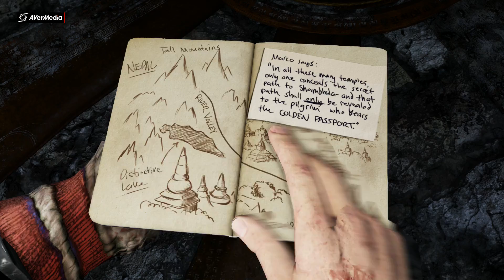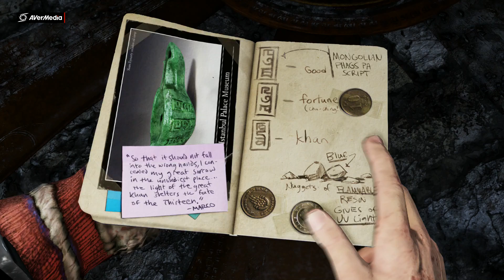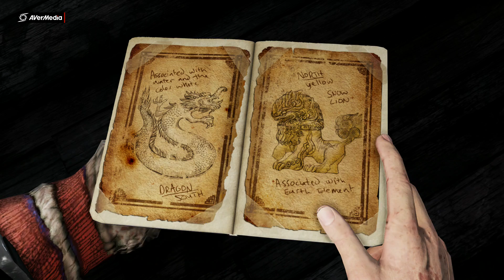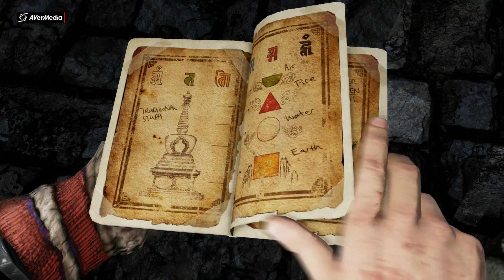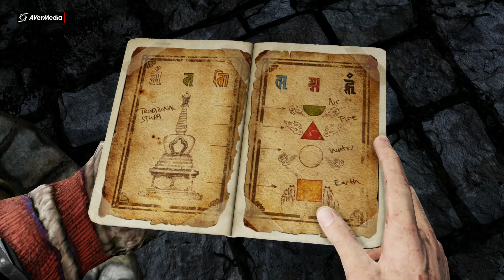Let's Play: Uncharted 2 Among Thieves episode 9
Hello everybody! Today I continue my search for the secret entrance!

All music in game belongs to it's developers